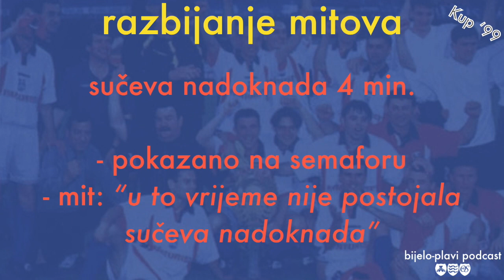Razbijanje Mitova: Kup '99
Uvriježeno je mišljenje kako je Osijek do jedinog trofeja došao uz ogromnu sudačku pomoć. Pogledajte je li stvarno bilo tako...